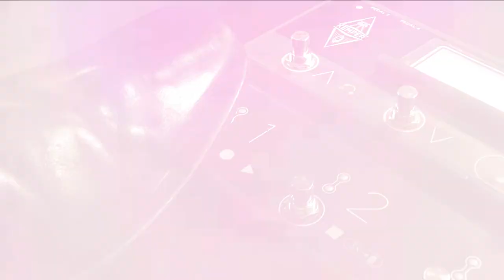Mary and the three wise men - Christmas Time (Bells will be ringing) [ Official Video ]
My brother in law and I have been playing in bands for years and before we got too old we decided that we would have one last bash at writing a Christmas song. Could we write a song that was as good and catchy as the songs from the likes of Slade , Mud , Wham ? Who knows , we will leave that up to you the listener.
We wrote the song and along with his daughter and a good friend we created Mary and three Wise men . We decided that we should also put a video together ,  and recorded this to  accompany the song. And that's whats here on our channel.
Hopefully we will receive a lot of likes and thumbs up , and who knows we may even get some air play on Spotify.

for allowing us to use some historical shots of him playing guitar and adding to the video. Very much appreciated davie.